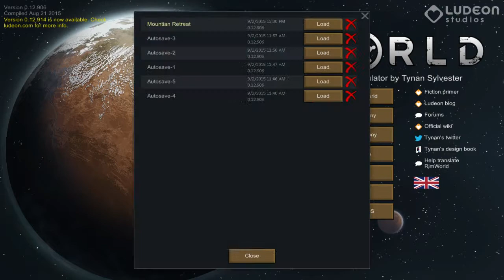Let's Play Rimworld Alpha 12 Gameplay - Episdoe 13 - Psychic Attack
Rimworld is a Survival Colony Simulator that is currently in Alpha 12. In my Let's Play of Rimworld I will be struggling to survive and grow as a society.

Gameplay
Rimworld at its core is a survival game but instead of being a single surviving person you work on making a colony on a new planet. Working together through the hardships of surviving in a new world.The Updates for Rimworld Alpha 12 is the following summarized:

- Rimworld Animal Taming in which a handler will tame the wild animals with a carrying level requirements. These animals can be taught skill such as obedience, release, Rescuing and Hauling. They can also be sold or Eaten for food.

- Rimworld New Animals Boomalope, Thrumbo, Chinchilla, Capybara, Cow, Pig, Chicken, Yorkshire terrier, Labrador retriever,Husky, Elephant

- Rimworld Animals have new mechanics such as birth, becoming pregnant, death from age, sleeping, can be harvested for items such as milk and wool, and can become sick and need treatment.

- Rimworld with new rooms such as bedrooms, dining halls, hospitals, prisons rooms and barracks, and etc. These rooms can all give stat bonuses to colonists as well as affect other ingame mechanics.

- Rimworld Artifacts and facilities that are new weapons and items that boost stats of workbenches, beds, or research stations.

- Older colonists can also have heart attacks now as well as many other smaller things.